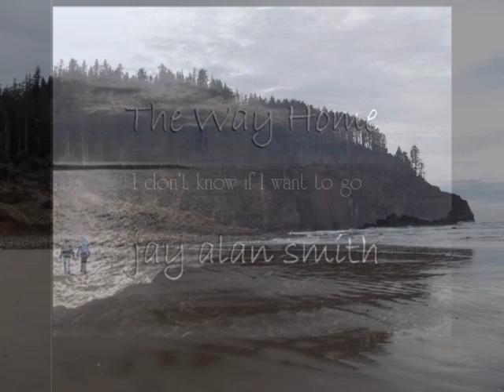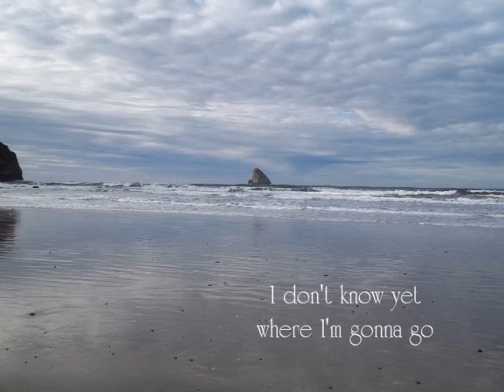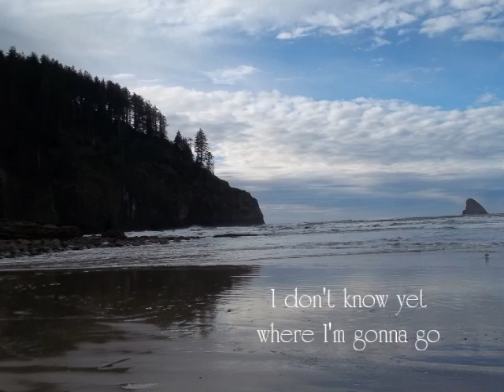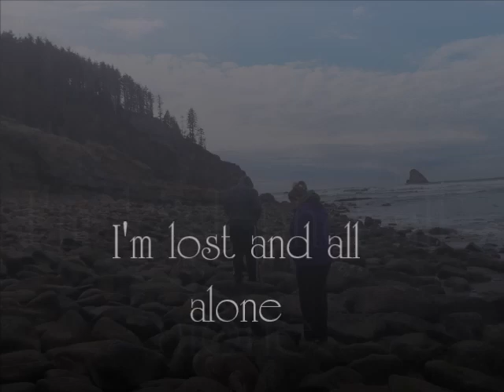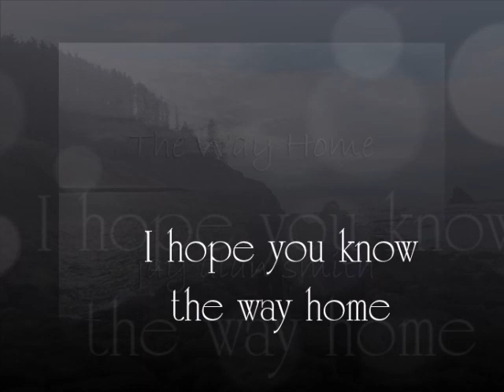The Way Home Lyric Video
This song is for my brother David who finally made it home.